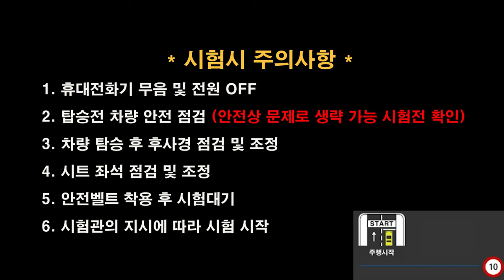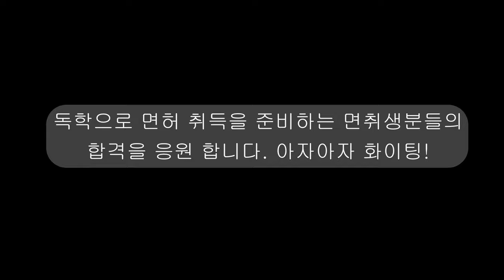강남면허시험장 도로주행 B코스💗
강남운전면허시험장 도로주행 B코스 입니다.